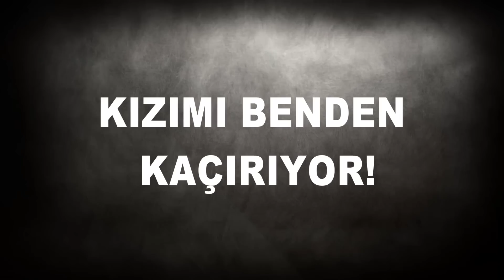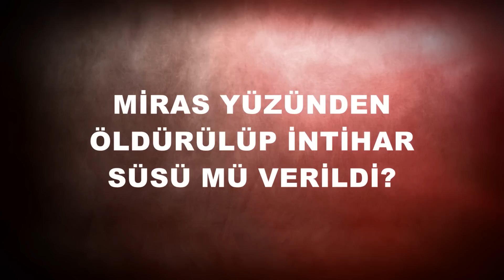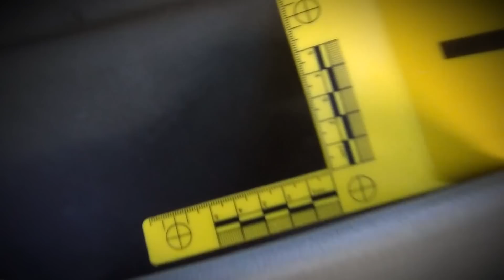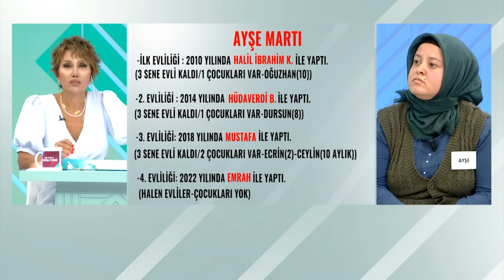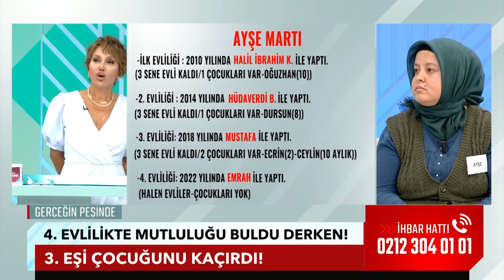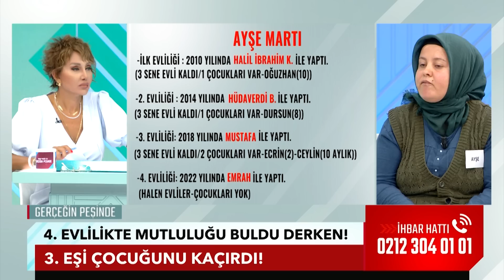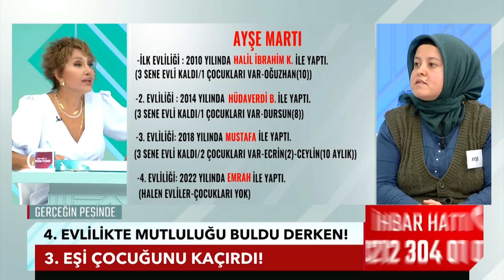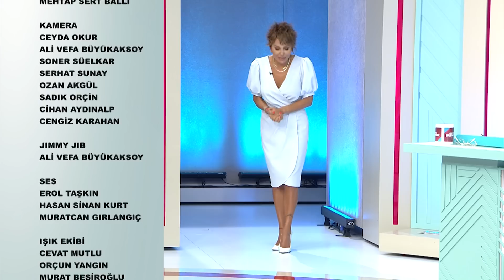Gerçeğin Peşinde 657. Bölüm